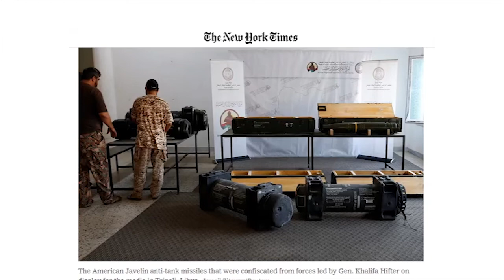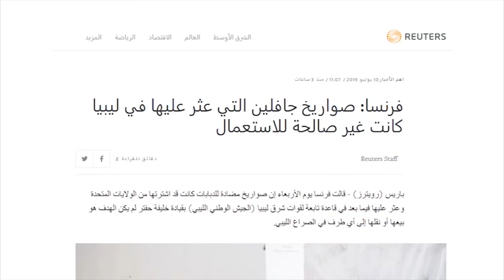تقرير | فرنسا تعترف بأن مقاتليها كانوا في غريان وأن صواريخ أمريكية متطورة نُقلت لليبيا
تقرير  | فرنسا تعترف بأن مقاتليها كانوا في غريان وأن صواريخ أمريكية متطورة نُقلت لليبيا | 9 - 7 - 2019

ــــــــــــــــــــــــــــــــــــــــــــــــــــــــــــــــــــــــــ
ــــــــــــــــــــــــــــــــــــــــــــــــــــــــــــــــــــــــــ
يمكنكم تحميل تطبيقنا TANASUH TV على الهواتف الذكية:
ــــــــــــــــــــــــــــــــــــــــــــــــــــــــــــــــــــــــــ
التناصح